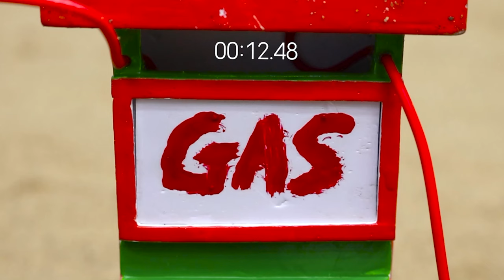Diy tractor making mini fruit juice machine science project | DIY mini harvest truck